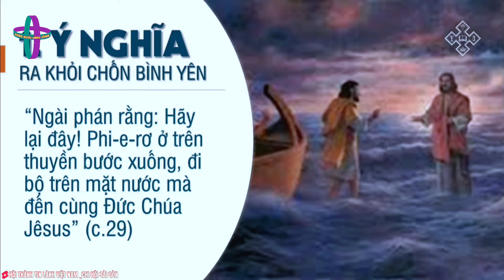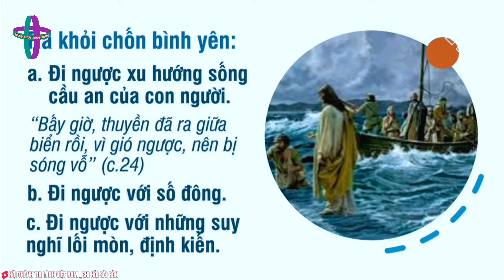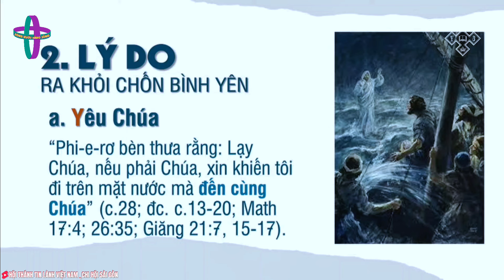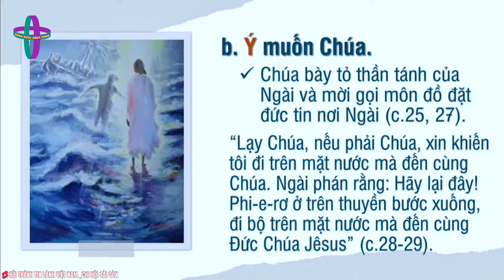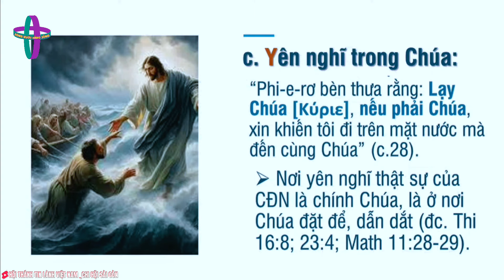GIẢNG LUẬN : MỤC SƯ ĐỖ NGỌC HÒA | ĐỀ TÀI : RA KHỎI CHỐN BÌNH YÊN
KINH THÁNH : MA THI Ơ 14 : 28,29
" Phi-e-rơ bèn thưa rằng: Lạy Chúa, nếu phải Chúa, xin khiến tôi đi trên mặt nước mà đến cùng Chúa.
Ngài phán rằng: Hãy lại đây! Phi-e-rơ ở trên thuyền bước xuống, đi bộ trên mặt nước mà đến cùng Đức Chúa Jêsus. "